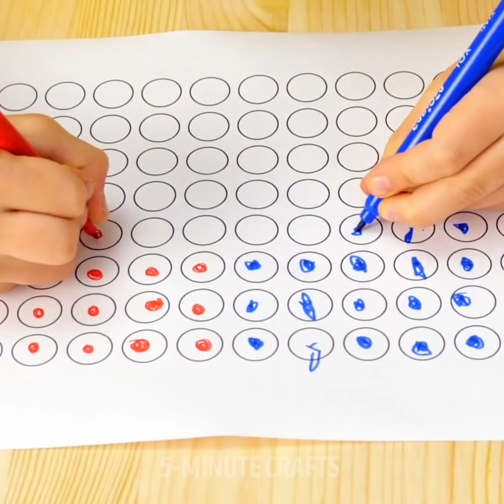MOM and DAD VS KIDS ? Parenting Hacks To be Good Parents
TIMESTAMPS:

0:01 How to Cope a Fear of spiders
1:35 How to Teach Your Kids to Put on the Right Shoes
4:25 Drawing with kids
8:33 I love chocolate!
11:30 With a dad, without mom